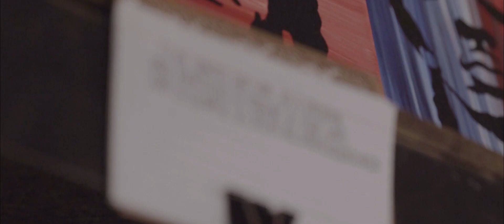Artist Spotlight - James Graham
The local artist James Graham explains where he find inspiration and the meaning of his art alias, Smobbin559.

Created by: Jason Duong and Zach Phillips